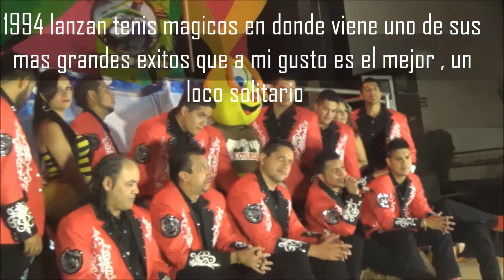153 biografia de los mas grandes pequeños musical